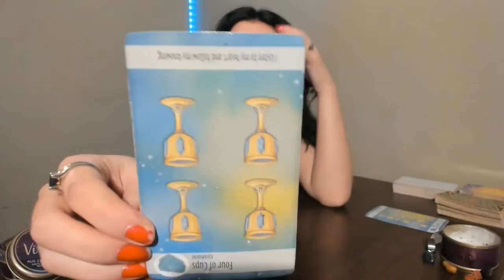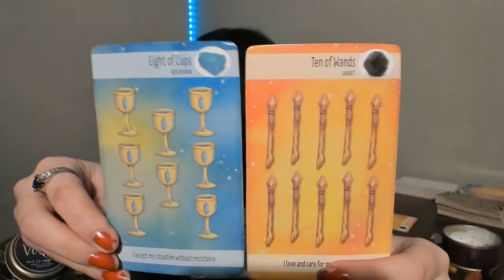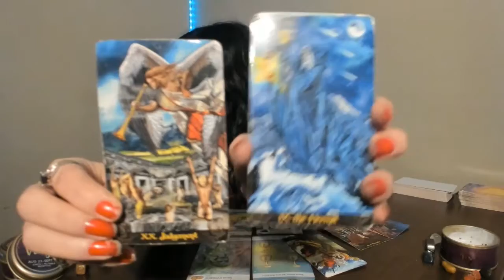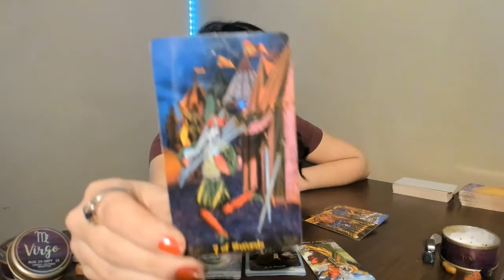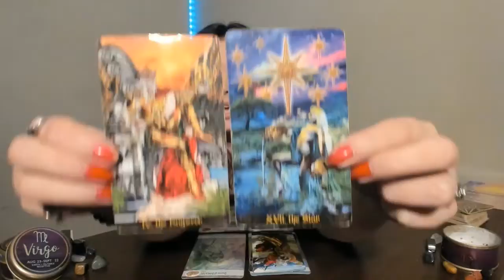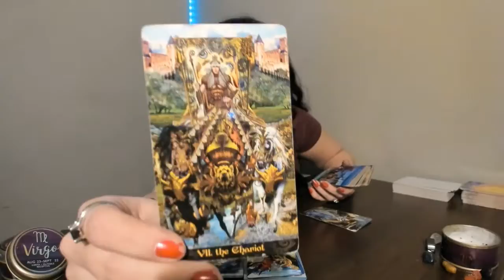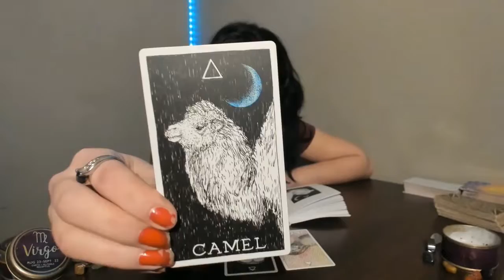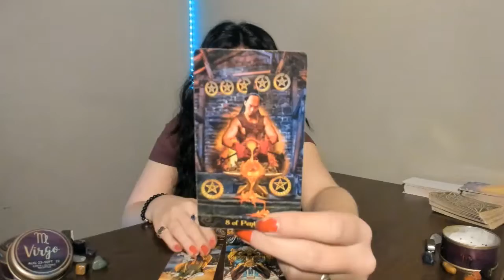VIRGO MARCH🌎: KEEP THIS GENIUS IDEA A SECRET, NOT EVERYONE NEEDS TO KNOW THE SURPRISE!💸🙊🎉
This general reading is for Virgo Sun, Moon, Rising, and Venus for love and career. Check out your other chart placements for additional messages!